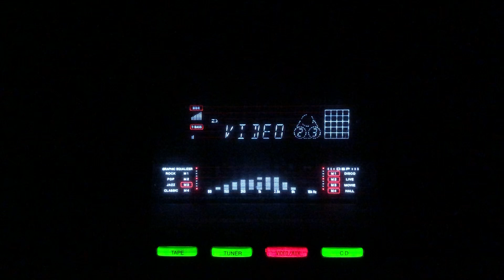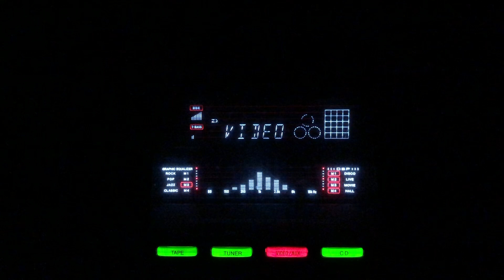Mohabbat ki rahon men- Mohammad Rafi- L: Shakeel Badayuni M: Naushad- Udan Khatola/lnd/1955.